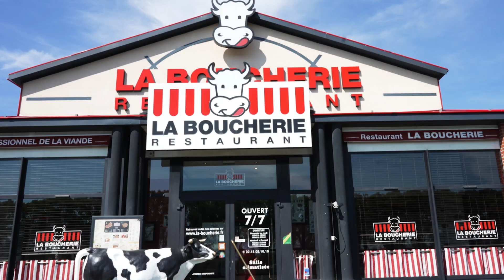Menu enfant offert pendant les vacances scolaires à La Boucherie !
Offre exclusive pour tous les membres de notre Club Privilège : pour tout repas adulte acheté d'un montant minimum de 17.50€, un menu enfant offert. Menu enfant jusqu'à 10 ans. Offre réservée pour les clients membres du programme de fidélité.